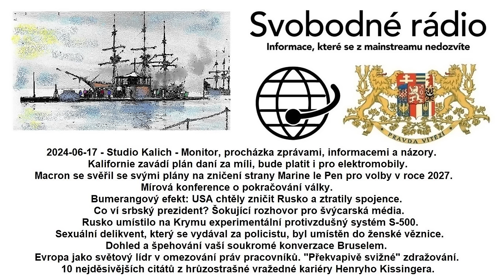2024-06-17 - Studio Kalich - Monitor, procházka zprávami, informacemi a názory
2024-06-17 - Studio Kalich - Monitor, procházka zprávami, informacemi a názory. Kalifornie zavádí plán daní za míli, bude platit i pro elektromobily. Macron se svěřil se svými plány na zničení strany Marine le Pen pro volby v roce 2027. Mírová konference o pokračování války. Bumerangový efekt: USA chtěly zničit Rusko a ztratily spojence. Co ví srbský prezident? Šokující rozhovor pro švýcarská média. Rusko umístilo na Krymu experimentální protivzdušný systém S-500. Sexuální delikvent, který se vydával za policistu, byl umístěn do ženské věznice. Dohled a špehování vaší soukromé konverzace Bruselem. Evropa jako světový lídr v omezování práv pracovníků. "Překvapivě svižné" zdražování. 10 nejděsivějších citátů z hrůzostrašné vražedné kariéry Henryho Kissingera.